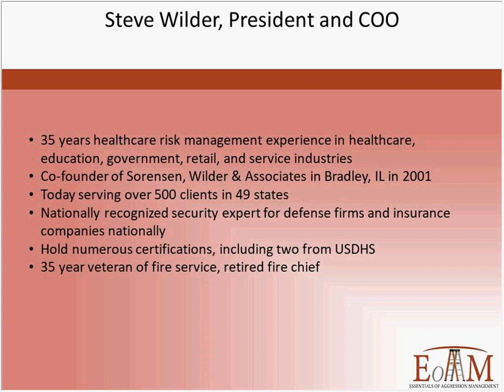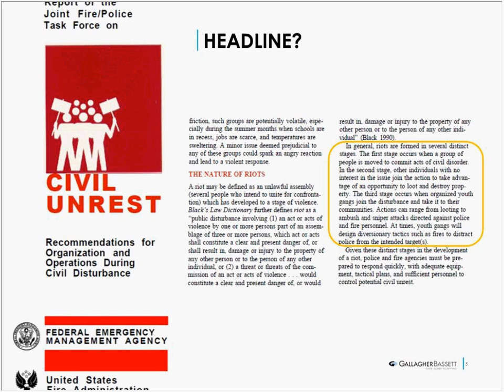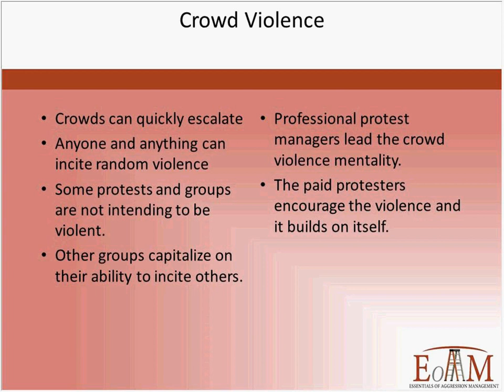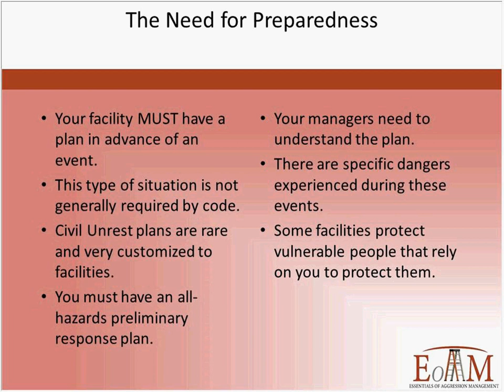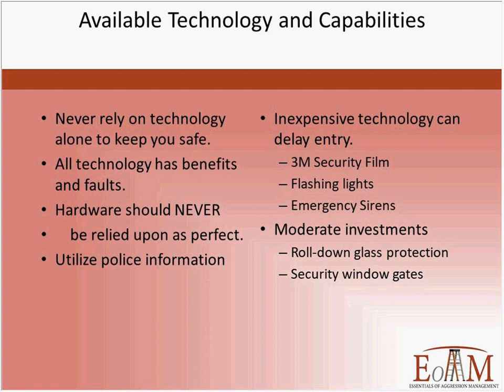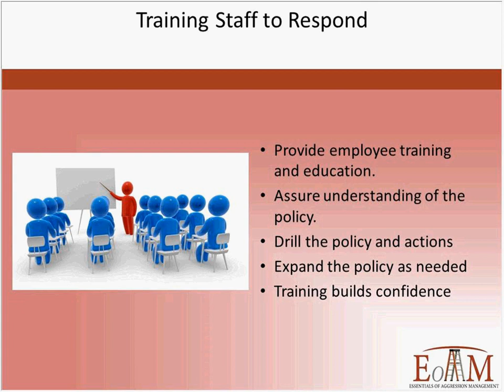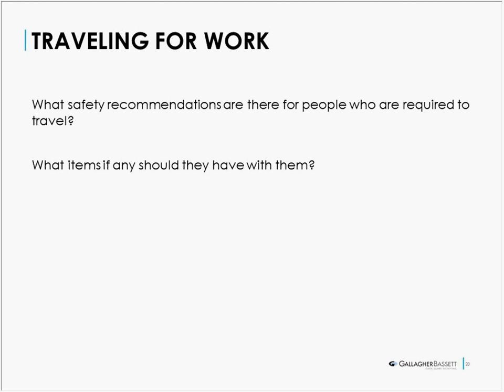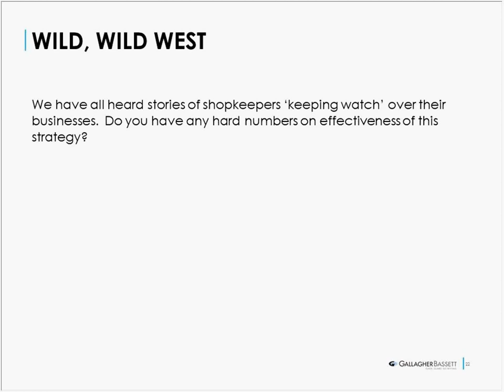Civil Disturbance: Responding to a Crisis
Steve Wilder, Glenn Nixon speak with the loss control department from Gallagher Bassett on responding to a crisis.